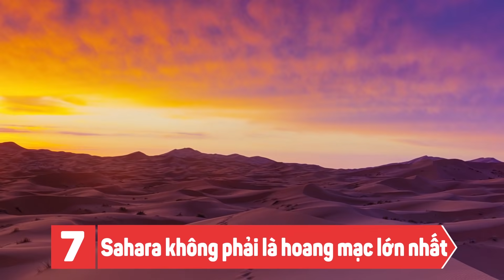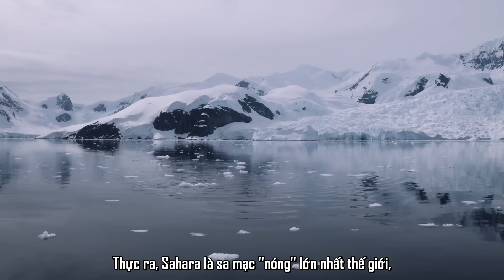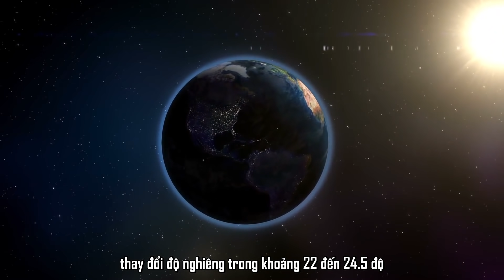8 Bí Mật Ẩn Giấu Sâu Dưới Lớp Cát Của Sa Mạc Sahara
8 Bí Mật Ẩn Giấu Sâu Dưới Lớp Cát Của Sa Mạc Sahara.

8 Bí Mật Ẩn Giấu Sâu Dưới Lớp Cát Của Sa Mạc Sahara.